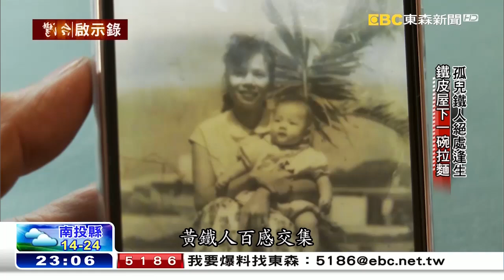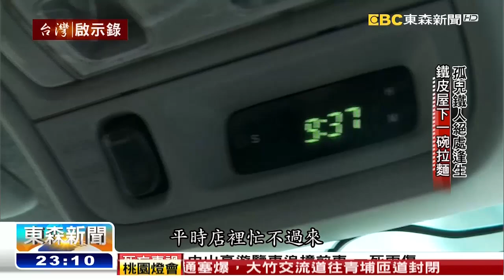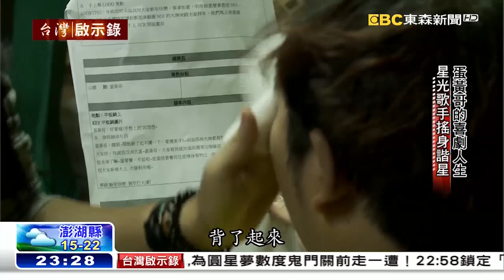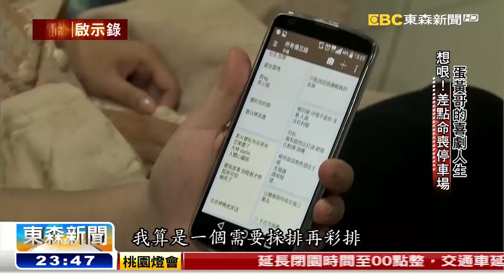台灣啟示錄 全集20160228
「絕處逢生拉麵店，鋼鐵孤兒拼自強！」漂泊孤兒白手起家，一度酒吧失火斷生計，改造餐車又鋸斷手指！屢受挫折卻能奮力翻轉人生。「山豬坎坷星路，全靠蛋黃哥爆紅！」上台拼命逗趣模仿，下台體弱多病的他，為圓星夢數度鬼門關前走一遭！